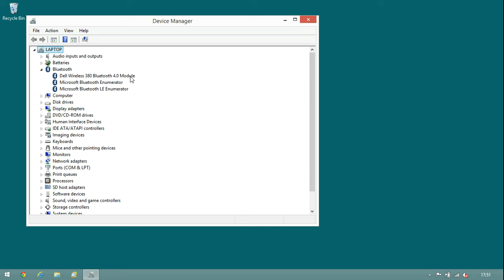How to Fix Bluetooth Issues in Windows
In this video, we will show you **How to Fix Bluetooth Issues in Windows**.

We’ll cover common problems and solutions to help you get your Bluetooth devices connected and working smoothly.